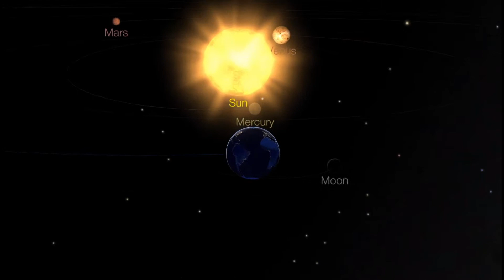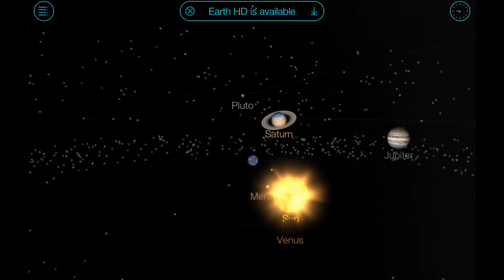OUR Solar System / Month of August 2019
- July 25, 2019
-  Here we run throughout the Month of August for Planetary alignments and Notable Conjunctions.